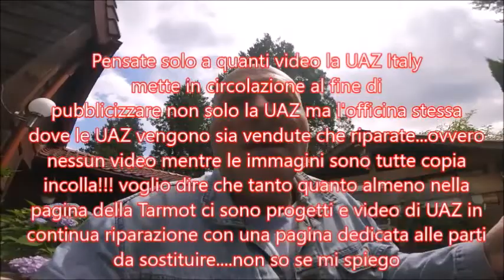UAZ ...nuovi problemi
UAZ , che macchina!!!